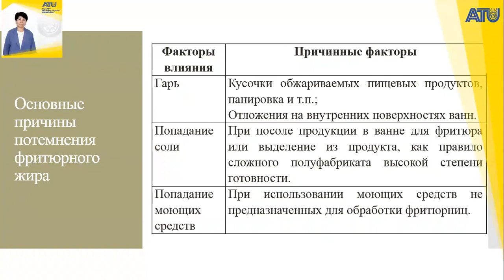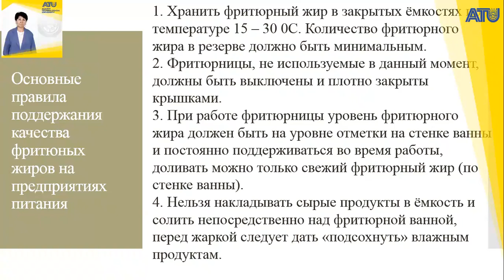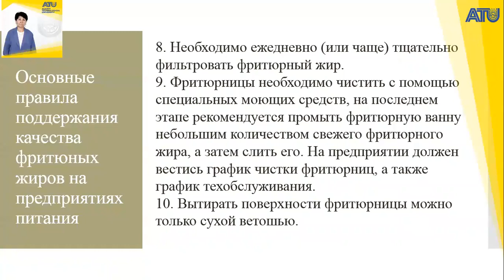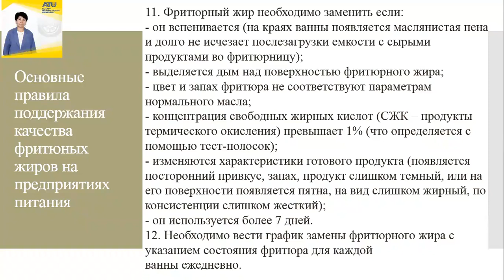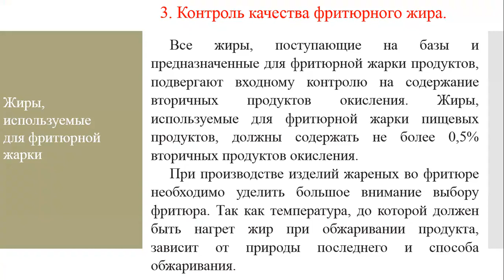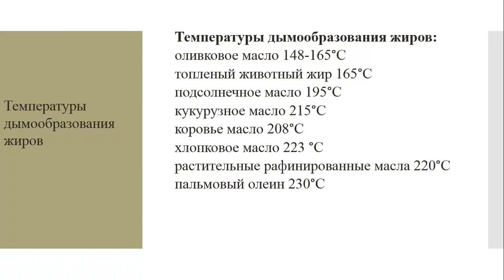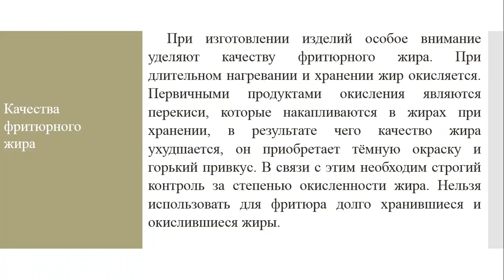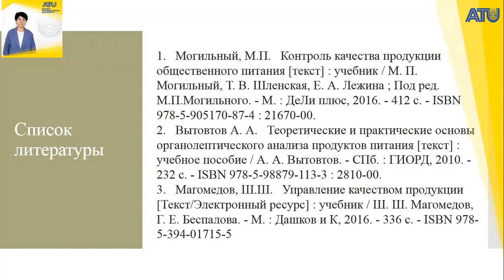Видео лекция 8 2 ТХК рус Шамбулова Г.Д.